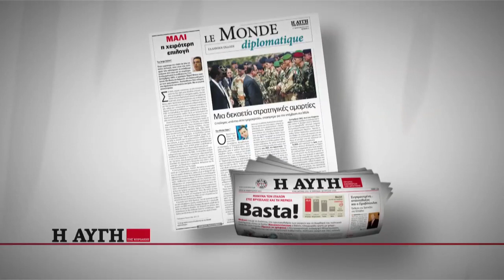Το διαφημιστικό σποτ της Αυγής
Τέσσερις συνεντεύξεις που θα συζητηθούν!